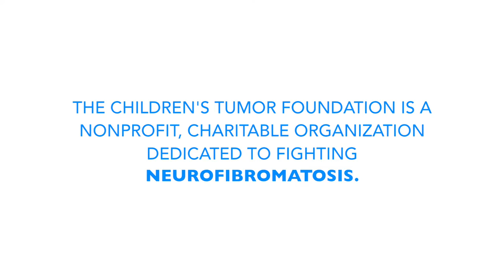IRONMAN: Will you be a hero?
The Children's Tumor Foundation needs athletes like you to help us fight neurofibromatosis, or NF. When you join our team we partner you with an NF Hero - and then you become a hero!